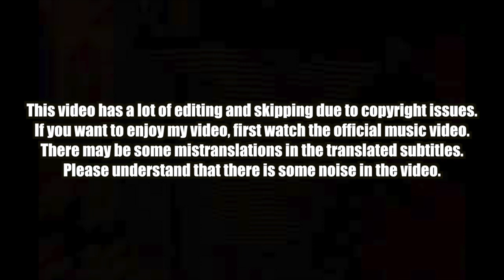🇰🇭🇰🇷🔥Korean Hiphop Junkie react to WHO'S NEXT? - THE RAPPER CAMBODIA THEME SONG (ENG SUB)